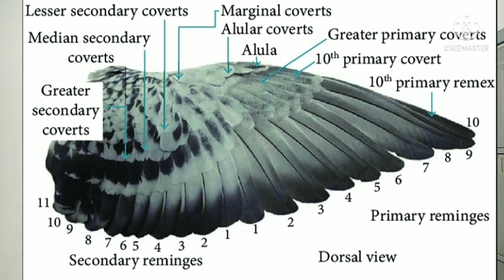High Flyer Pigeon Selection Tips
Related search quries

racing pigeon, homing pigeon, pigeon for sale, racing pigeons,
Pigeon health,dassi nuskha,Herbal Products details,